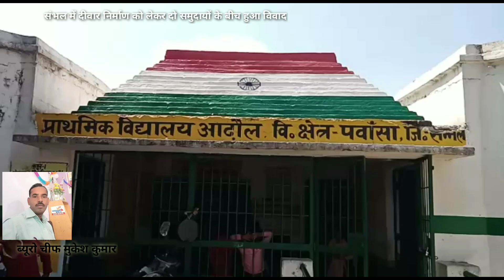जनपद संभल के ग्राम अडोल में दीवार को लेकर दो समुदायों में हुआ विवाद